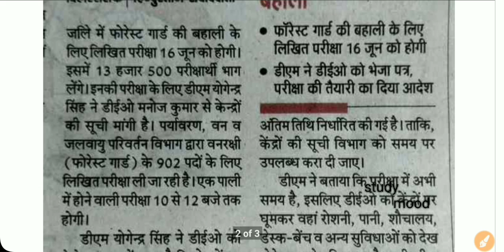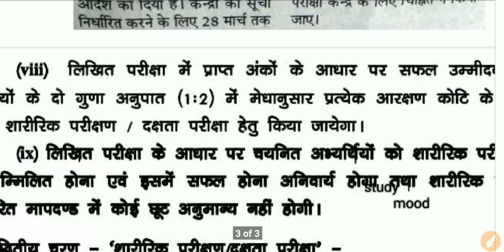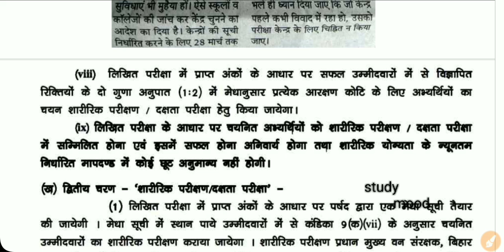Bihar Forest Gard Exam Date (16 June) 2019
Bihar Forest Gard